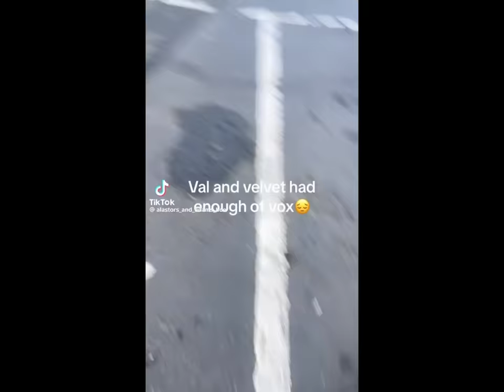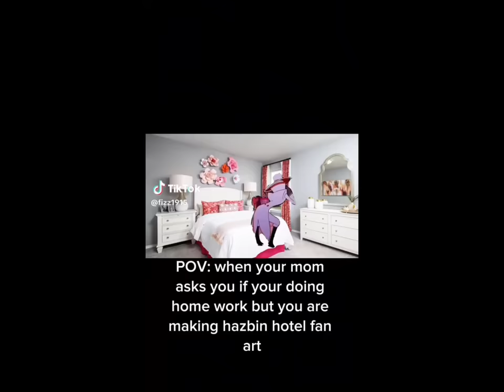Silly Hazbin hotel memes the second